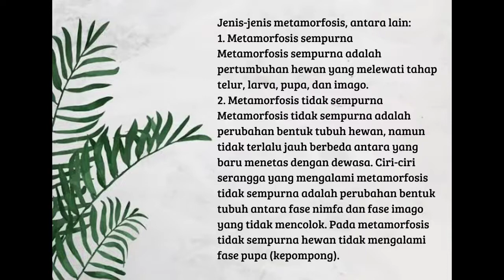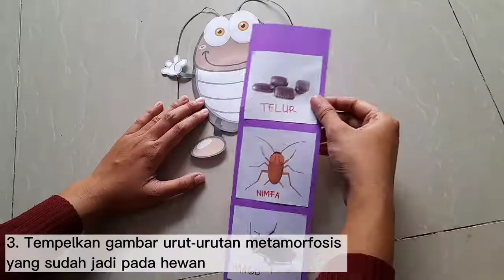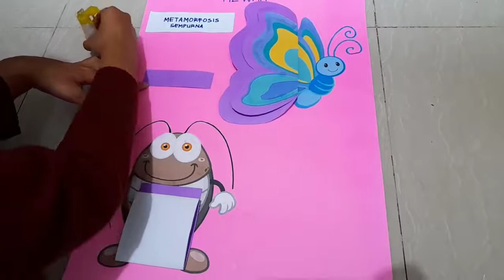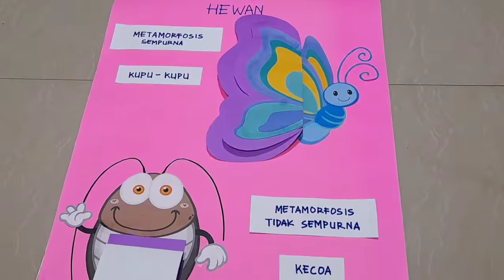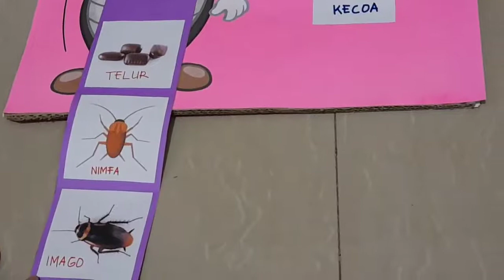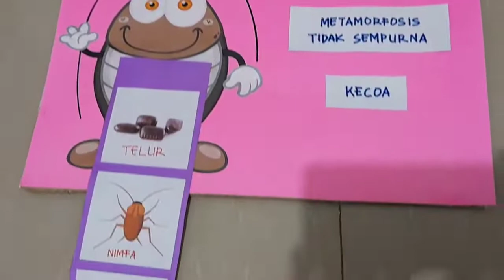Alat Peraga Murah Kelas Tinggi | Metamorfosis Hewan | Kelas 4 SD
Nama     : Yulina Sri Rahayu
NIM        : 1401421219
No. Urut : 15
Rombel  : F

Mata Kuliah : Laboratorium IPA SD
Dosen Pengampu : Dr. Barokah Isdaryanti, S.Pd., M.Pd.